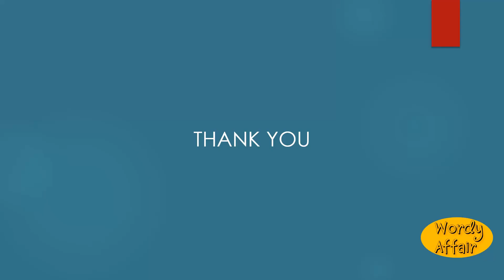Palacious Meaning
Palatial.

In this video, you will learn "Palacious" Meaning and pronunciation in English.

Wordy Affair